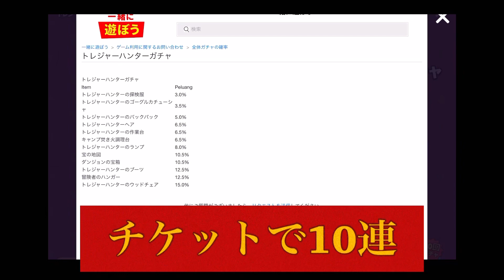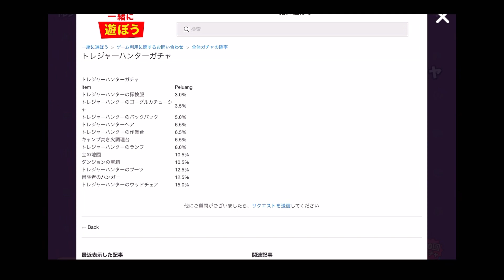PLAY TOGETHER 一緒に遊ぼう アプリ 攻略 集めた無料クーポンでトレジャーハンターガチャ10連 結果 ダブりすぎ#medakagames